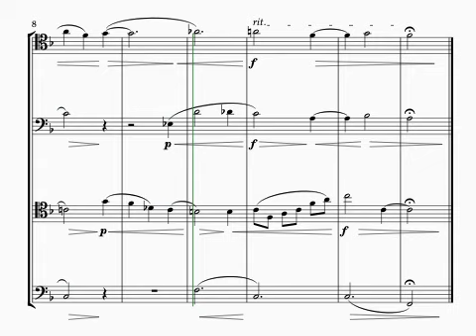Tristanic Birthday for 4 Cellos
Wagnerian Birthday for 4 Cellos